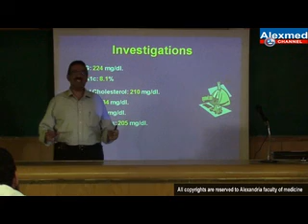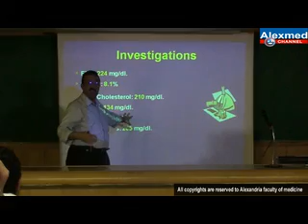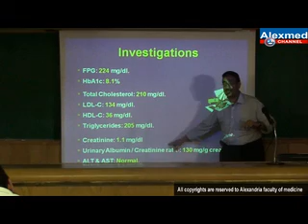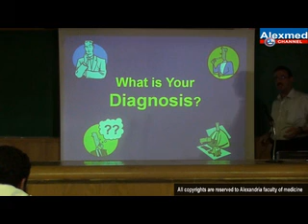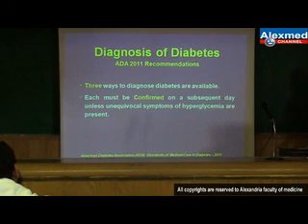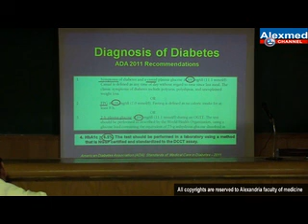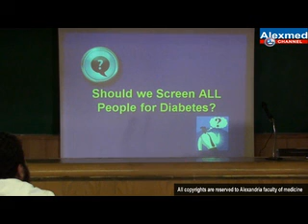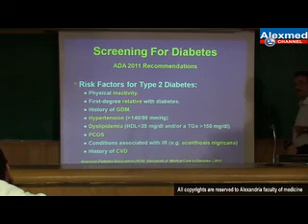Management of Type 2 Diabetes (Part 2)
Dr. Magdy Helmy